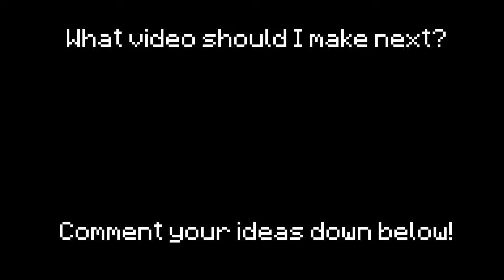Minecraft Java Edition vs Education Edition